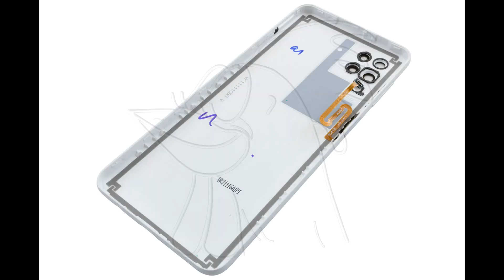Guía del Samsung Galaxy A12 Nacho: Cambiar sensor huella y botón de encendido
Guía con todos los pasos necesarios para que cambies tú mismo los componentes del Samsung Galaxy A12 Nacho, SM-A127 elaborada por Impextrom SL.

- Jeringuilla vacía en la cual se puede introducir cualquier tipo de líquido